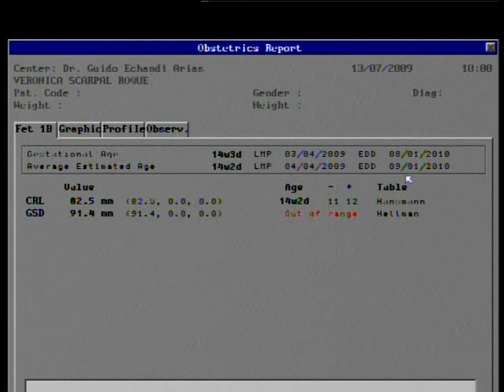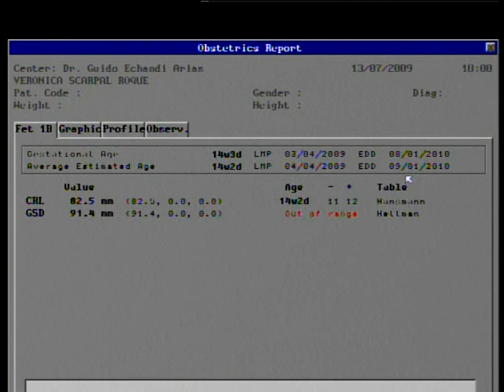ULTRASONOGRAFIA GIOVANNY SCARPAT - PARTE 3 MEDIDAS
BEIJINHOS...